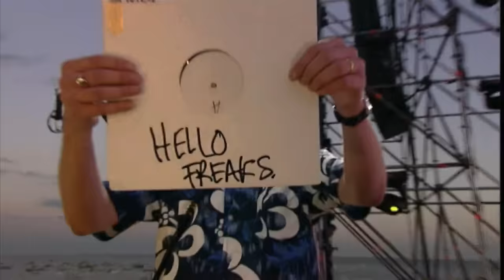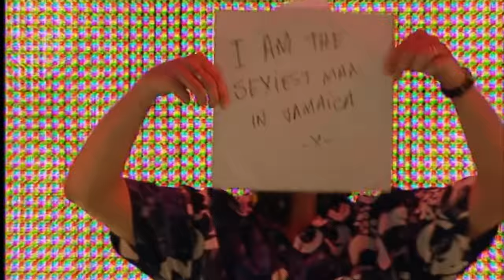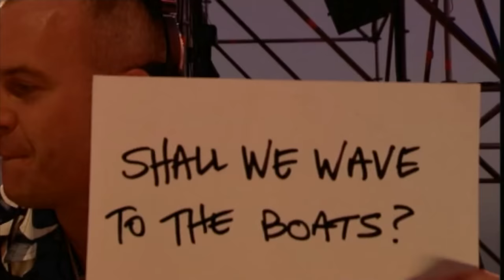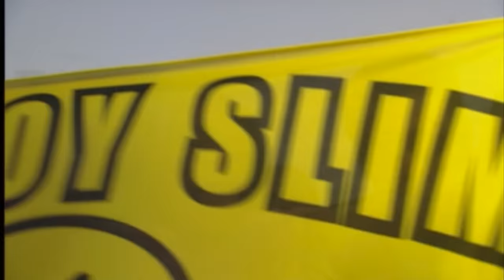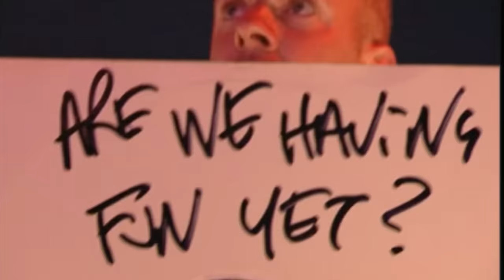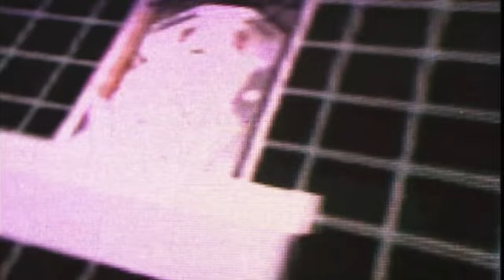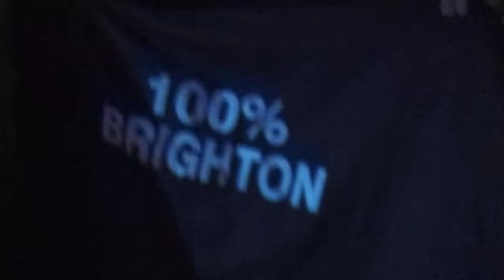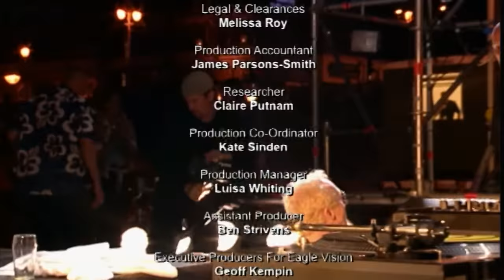Fatboy Slim - Live At Big Beach Boutique II, Brighton, 2002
The official live recording of Fatboy Slim's legendary DJ set on Brighton Beach during the largest outdoor event the UK has ever seen at Big Beach Boutique II in 2002

Available as a part of a celebratory Boxset with 48 page hardback book :

Tracklisting :
1 Intro
2 Tim Deluxe – It Just Won't Do
3 Kurtis Mantronik pres Chamonix – 77 Strings
4 X-Press 2 – Lazy (Norman Cook Dub Mix)
5 Mint Royale – Sexiest Man In Jamaica
6 Shakedown – At Night
7 Conga Squad – Delicious
8 Basement Jaxx – Get Me Off (Superchumbo Supergetoff Remix)
9 Layo & Bushwacka! – Love Story
10 Glen Masters – Hi Jackers
11 Static Revenger – Long Time
12 Cylone – Lord Of The Land
13 Underworld – Born Slippy / Fatboy Slim – Right Here, Right Now
14 Camisra – Let Me Show You
15 Fusion Orchestra – Farfisa
16 Santos – Ke Dolor
17 Fatboy Slim – Star 69
18  Mr. Hermano – Hypnotista (Ambient Dub) / Space Cowboy – I Would Die For You
19 Tim Deluxe – It Just Won't Do (Dub Mix)
20 All Saints – Pure Shores (Norman Cook Re-Edit)